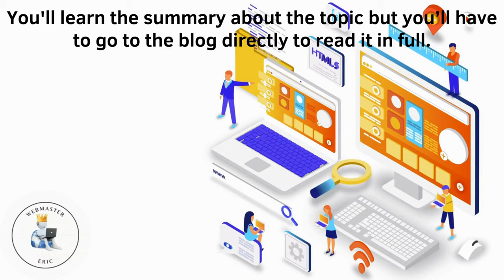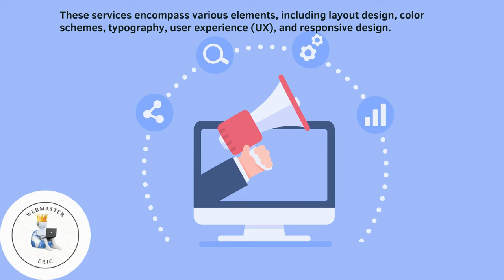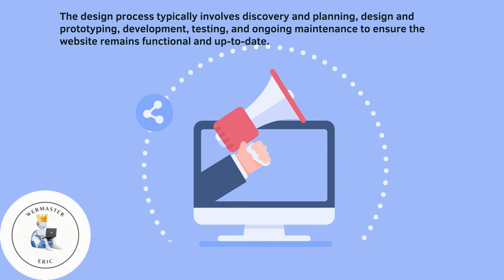Website Designing Services From #1 Company on Google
Website Designing Services From #1 Company on Google (A Short Summary)

Timestamps:
0:00 Introduction